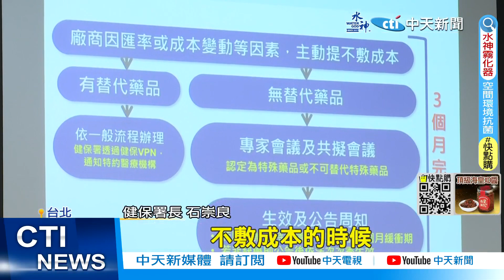【每日必看】30年最大缺藥潮 "藥物通報中心"成立盼解危機 20230411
台灣缺藥問題始終無法解決，衛福部今天成立"藥品供應通報處理中心"，開放不敷成本的藥商提出通報，衛福部審核之後，會在三個月內調整藥價，但專家擔心，審核通過還要面臨生產製造，漫長的流程恐怕緩不濟急。